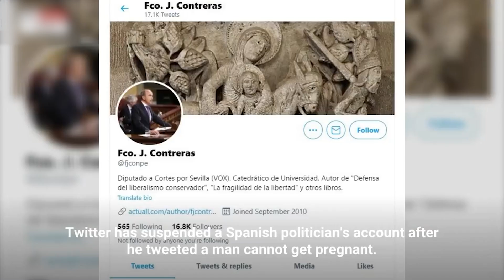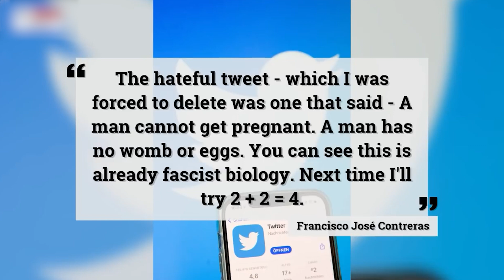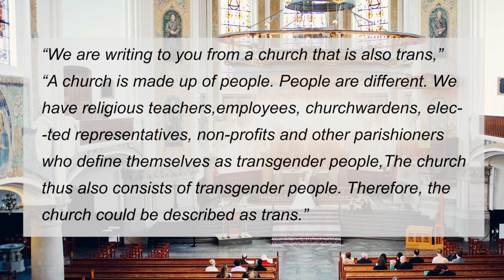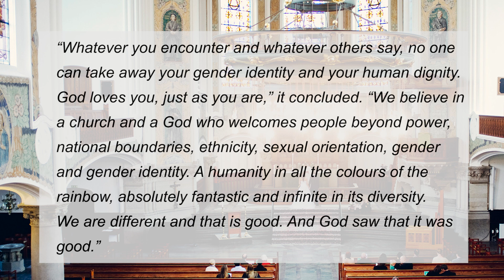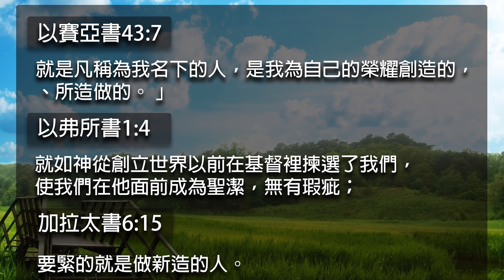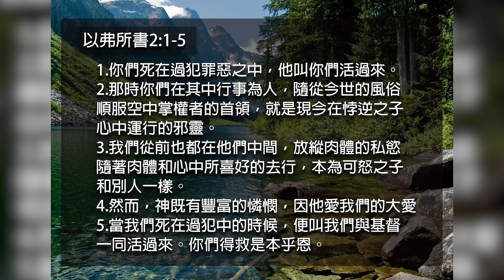以色列宣佈與哈馬斯停火 ; 說男人不能懷孕竟被推特禁言12小時 ; 瑞典教會稱自己為“跨性別教會” 教堂里都是變性人 | Weekly Post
FB 粉絲頁:  @kingdom4jesus